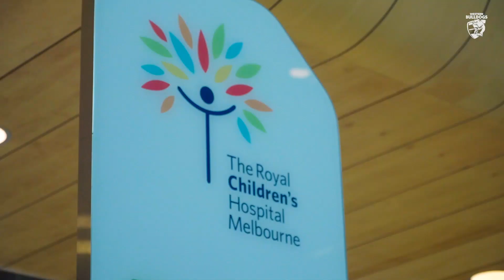Young Naughton's day out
13 year old Campbell Naughton - who sadly suffers from Polycystic Kidney Disease as well as being pre diabetic - came to training with his family on Wednesday morning to check out VU Whitten Oval and meet the boys.